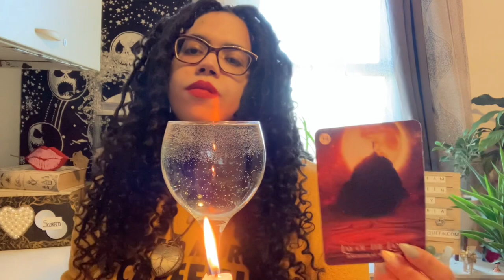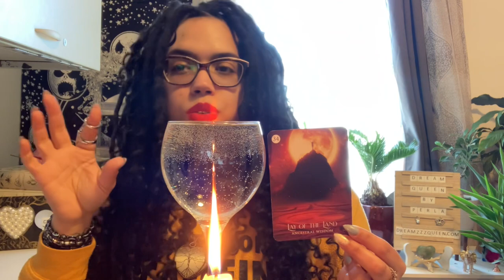SCORPIO ♏️ “SNOOZE” ~INTUITIVE ENERGY READING~MARCH 2023(PERLA’S GIFT/ORACLE)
Thank you for coming, messages are with the intention to bring clarity and guidance for those who seek it…